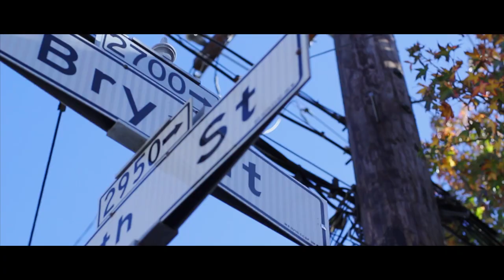Lior Ben-Hur & Sol Tevél | San Francisco Streets Reggae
Led by Lior Ben-Hur, Sol Tevél was founded in 2011 and in 2012 they released their debut album, World Light, which aims to shed a new light and contemporary interpretation on old Jewish texts, ideals and mysticism.
Sol Tevél is a San Francisco-based band that focuses on connecting Hebrew roots while engaging world cultures.

The band integrates sounds, rhythms, and multi-lingual lyrics from around the globe in order to advocate building a strong, conscious and united community worldwide.

Music Produced by Lior Ben-Hur & Yossi Fine
Video Produced by Sol Tevél

Directed and Edited  by Jared Wright